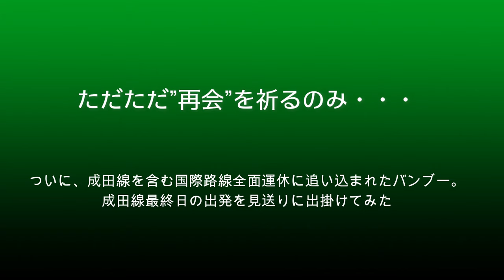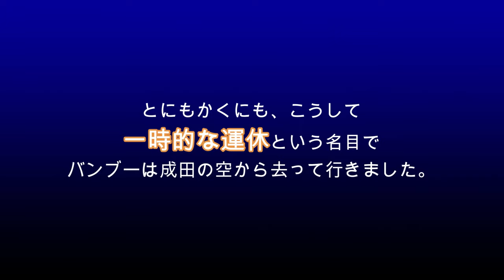【成田空港】本当の”一時運休”であって欲しい！経営危機で成田から消えるバンブーの最終運航便を追った！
コロナの猛威によって旅客便の運航が軒並み壊滅していた中、果敢にも成田線への新規就航を発表し、多くの人々を驚かせたベトナムの新興エアライン、バンブー・エアウェイズ。さすがに需要蒸発の期間中の旅客便就航は困難で、無事に定期便の就航を果たしたのは2022年となりましたが、国営のベトナム航空、気鋭のLCCであるベトジェットと並び、ベトナム第三の翼として着実な成長を続けていたかに見えました。実際、総勢18機にも及ぶボーイング787の受領契約やボーイング777X導入計画、さらには専門の貨物部門バンブー・カーゴの設立構想など、私たちファンをワクワクさせるような未来像を次々と打ち出していたのです。
しかし、そうした陰でヒタヒタと忍び寄っていた経営不安の影・・・。こうした穏やかならざる情報は2022年の中ばを過ぎるころになると1つ、また1つと表面化するようになり、2023年に入るころには、もはや政府から厳しい通達が突きつけられるほどの危機的な状況へと陥っていたのでありました。そんな中、続々と打ち出される保有機材の整理や運航路線の縮小という波に飲み込まれる形で、成田線もとうとう11月7日の運航をもって運休されてしまうことになったのです。アナウンス的には、あくまで「冬スケ期間中の一時運休」という取り扱いになっていますが、これだけの危険水域にまで追い込まれてしまっている中、本当に再び成田へ帰ってくることができるのか・・・？
というワケで今回は、そんなバンブーの最終運航日に「さくらの山」公園へ足を運び、ハノイへの返し便であるQH413便の離陸風景を追ってみることにしました。
限りなく悲観的で、限りなく絶望的なバンブーとの別れ・・・。でも、心のどこかで”復活”を信じ、いつの日か再びこの場でこの涼やかなデザインのシップを眺めることができる日が訪れることを祈らずにはいられません。